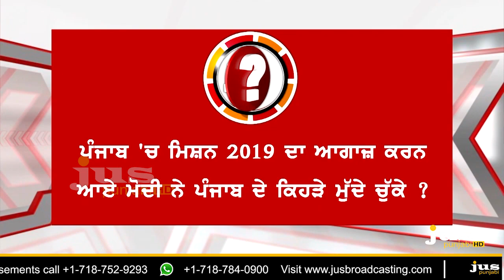Why Turban Controversy is linked with PM Modi ? || To The Point || KP Singh || Jus Punjabi